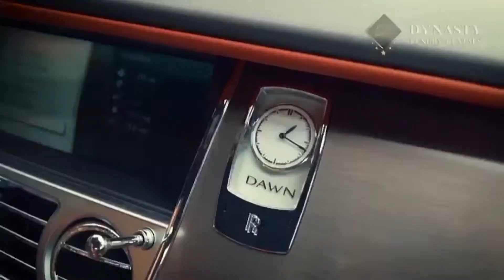Rolls Royce Dawn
Rolls Royce Dawn rental Miami